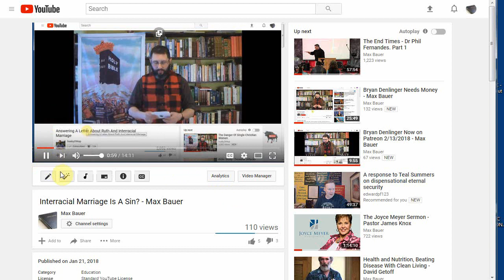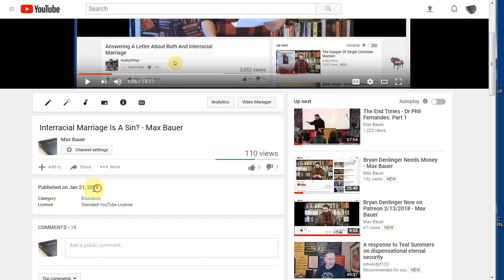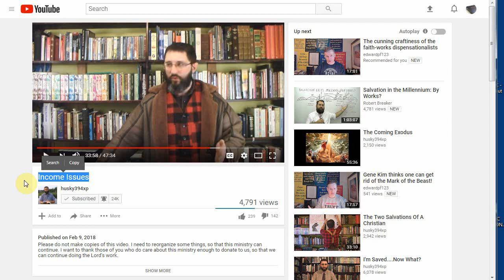Husky394xp Caught Lying - Max Bauer